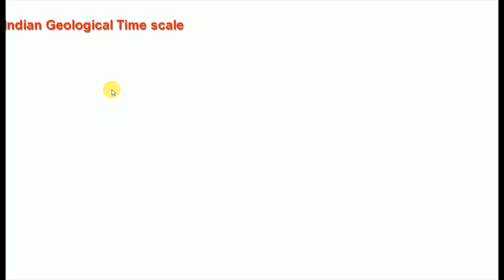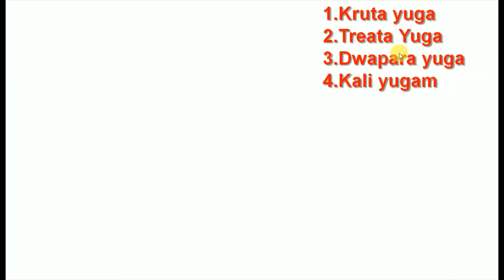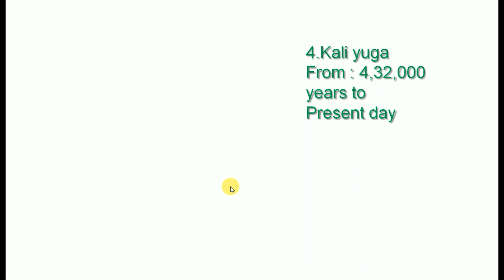Geological Time Scale of India | How to know Geological Time scale of India